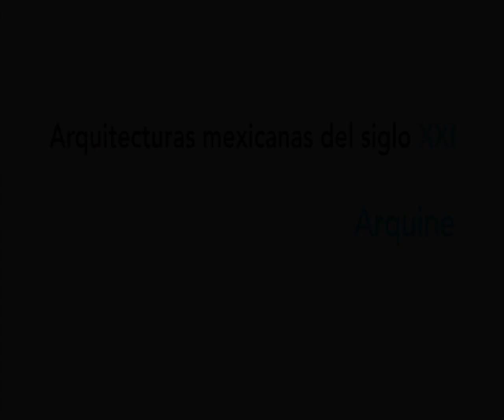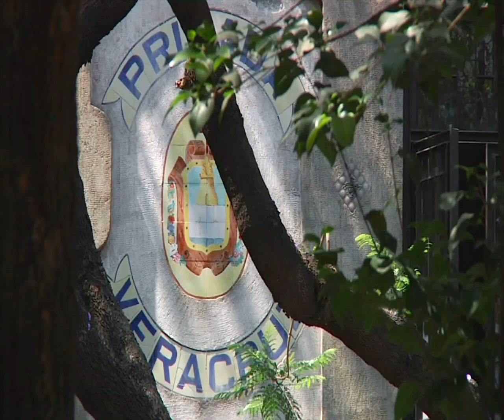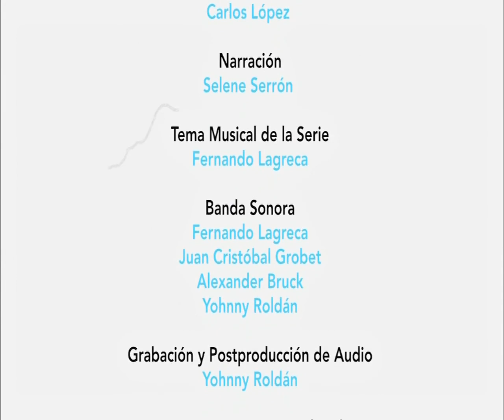ARQUITECTURAS MEXICANAS DEL SIGLO XXI: Apertura.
Año de producción: 2011
Director: Karl Lenin González
Protagonizada: Miquel Adriá